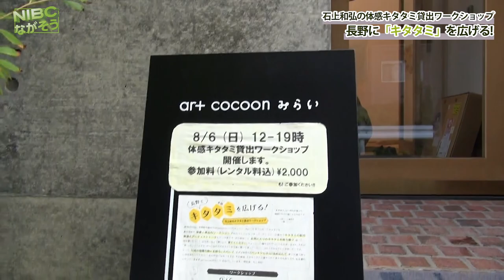【長野千曲土口】“キタタミ“artcocoonみらい”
【長野千曲土口】
“キタタミ“artcocoonみらい”

キタタミ(木畳)というアートピースをレンタルして、一緒に暮らし、展覧会の作品づくりに参加しませんか。⁉︎
という事でスタートしました。

〜ーー〜ーー》》》告知《《《ーー〜
◆石上和弘展「梢のキタタミ」
◆展示期日
:2023 年 11 月 3 日(金・祝)
　　　　　　　〜11 月 26 日(日)
13:00〜19:00
◆休廊:火・水・木 ◆
入場無料 (予約不要)
◆会場:art cocoon みらい
　⻑野県千曲市土口 378-1
　(古大穴神社前)
◆ウェブサイト
◆オープニング アーティストトーク
　　11/3(金・祝)
　　15〜16 時 定員 30 名
　　　(制作実演あり)